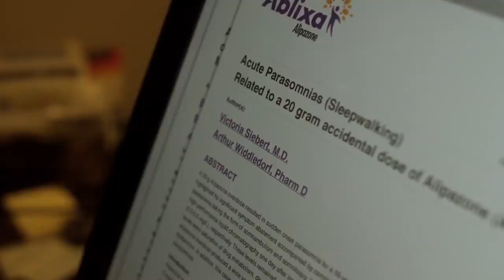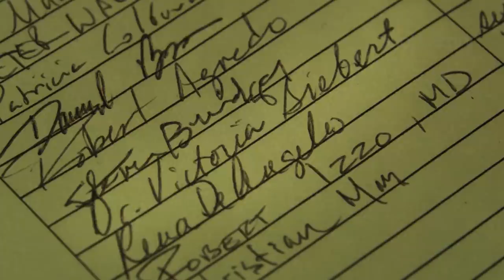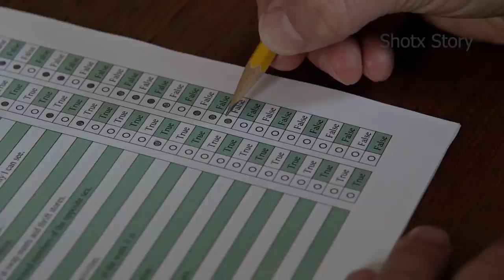After Effects (2013) | film explained in Hindi | Drama Mystery | Master plan for perfect conspiracy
Synopsis/Summary :

साइड इफेक्टस

एमेली अपनी डिप्रेशन कि बिमारी कि ट्रिटमेंन्ट डाॅ. जाॅन से करवा रही थी। मगर उसने प्रिस्क्राईब कि हुवी एक नई  दवाई से उसे साईड इफेक्टस होते है, जिससे उसकी जिंदगी उलथ पलथ हो जाती है। जाॅन को लगता है यह कोई काॅन्स्परसी है। वह सच्चाई कि खोच करता है... मगर जब सच्चाई सामने आती है तो सभी शाॅक हो जाते है।

Side Effects

Emily consulting her depression problem with Dr. Jon. He prescribe her one new medicine. which has side effects on her, which turns her life upside down. John thinks this is some conspiracy. He searches for the truth... but when the truth comes out, everyone gets shocked.

Credits:

Open Road Films
Endgame Entertainment, Film Nation Entertainment, Di Bonaventura Pictures

Produced by      :         Lorenzo di Bonaventura, Gregory Jacob, Scot Z. Burns
Written By          :         Scot Z. Burns

Thanks.